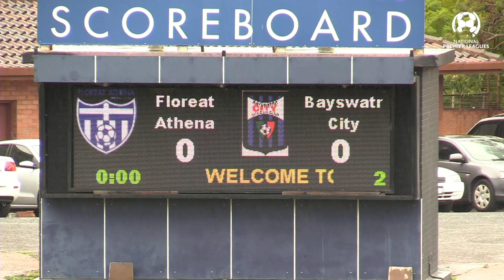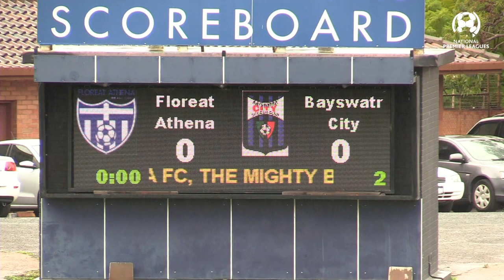Football West NPL WA U20's Round 13, Floreat Athena vs Bayswater City